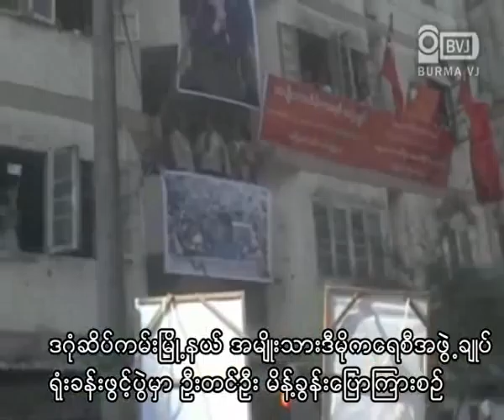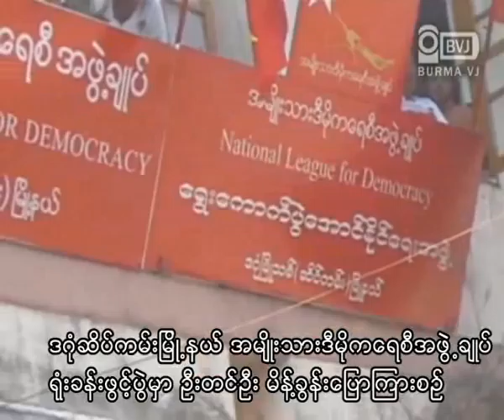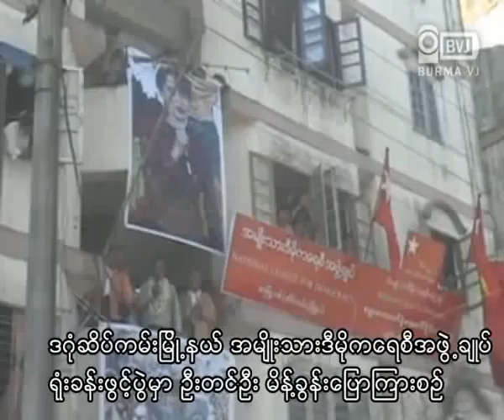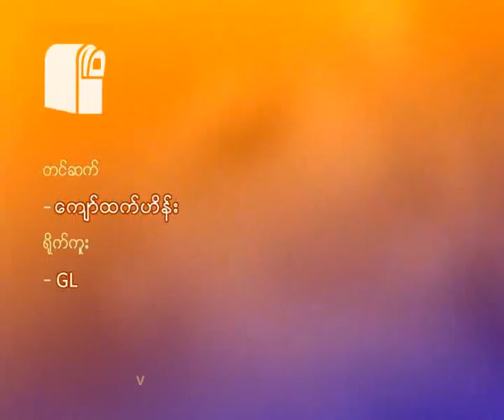U Tin Oo speeches at Dagon Harbour Township NLD office opening ceremony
ရန္ကုန္တိုင္း ၊ ဒဂံုဆိပ္ကမ္းၿမိဳ႕နယ္  NLD ရံုးခန္းဖြင့္ပြဲနဲ႔ ဆိုင္းဘုတ္တင္ပြဲ အခမ္းအနား ကို ေဖေဖာ္ဝါရီလ ၁၄ ရက္ေန႔ နံနက္ပိုင္းက ရံုးခန္းတည္ရိွရာ ယုဇနဥယ်ာဥ္ၿမိဳ႕ေတာ္အိမ္ရာမွာ က်င္းပျပဳလုပ္ခဲ့ပါတယ္။
ဒီအခမ္းအနားကုိ  အမ်ိဳးသားဒိမုိကေရစီအဖဲြ႔ခ်ဳပ္ သဘာပတိအဖဲြ႕နာယက ဦးတင္ဦး ၊ ဦးညြန္႔ေဝနဲ႔ ဒဂုံဆိပ္ကမ္းျမိဳ႔နယ္လြတ္ေတာ္ကုိယ္စားလွယ္ေလာင္း ေဒါက္တာမ်ိဳးေအာင္တုိ႔မွ တက္ေရာက္ ဖြင့္လွစ္ေပးခဲ့ၾကပါတယ္။
အခမ္းအနားမွာ ဦးတင္ဦးမွ တက္ေရာက္လာတဲ့ျပည္သူေတြကုိ အမ်ိဳးသားဒီမုိကေရစီအဖဲြ႕ခ်ဳပ္ဟာ ျပည္သူလူထုေတြရဲ႔ရင္ထဲမွာ ကိန္းေအာင္းေနတဲ့ လြတ္လပ္မႈ၊ လူ႕အခြင္႔အေရးနဲ႔
တုိင္းရင္သားစည္းလုံးညီညႊတ္မႈေတြအတြက္ ျပန္လည္ရွင္သန္လာတာ ျဖစ္ေၾကာင္းနဲ႔ လာမယ့္ဧျပီလ(၁)ေန႔မွာ က်င္းပမယ့္ ၾကားျဖတ္ေရြးေကာက္ပဲြမွာ
 အမ်ိဳးသားဒီမုိကေရစီအဖဲြ႕ခ်ဳပ္ကုိ တခဲနက္ ေထာက္ခံမဲေပးၾကဖုိ႔ စတဲ့ အခ်က္ေတြကုိ သူရဲ႕ မိန္႔ခြန္းမွာ ထည့္သြင္းေျပာၾကား ခဲ့ပါတယ္။